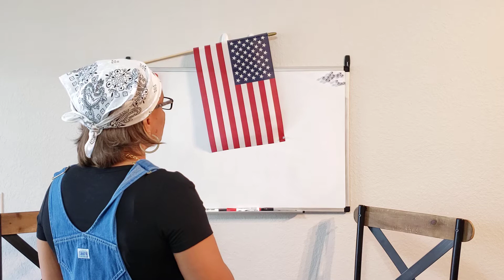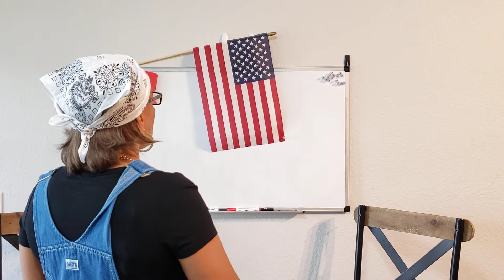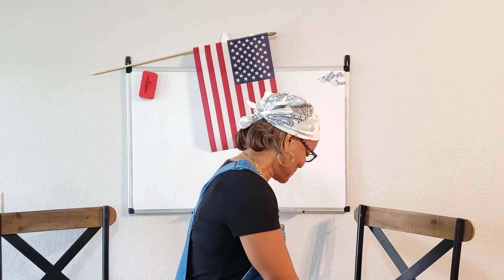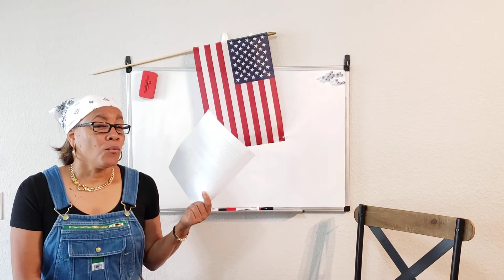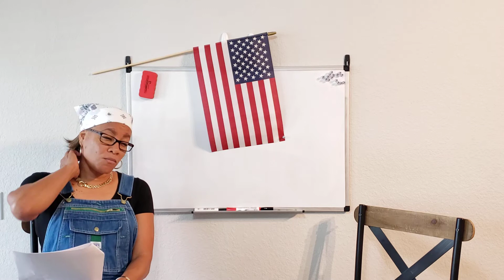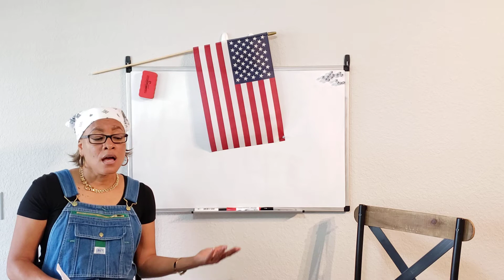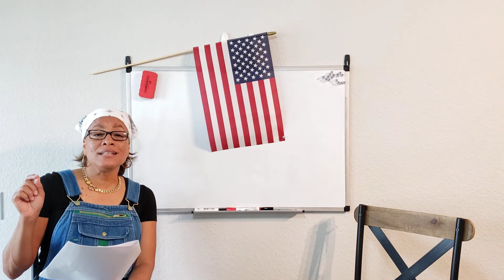Bible 5/14/2020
Children's educational programs